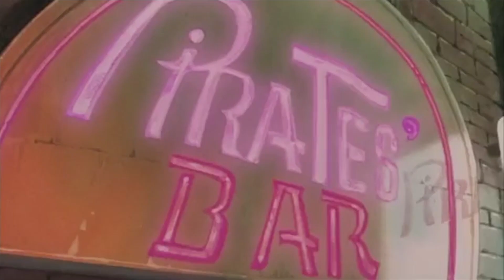Okie Doke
**Go Watch One Piece!!**
Instrumental by Call Me G
Video by Aksel.Boss @Aksel.Boss Madwork.Media